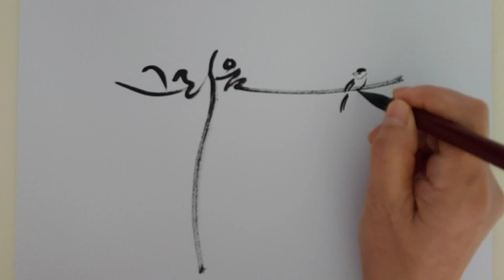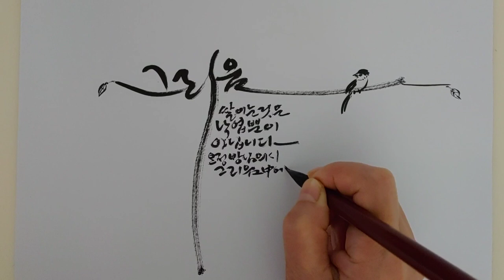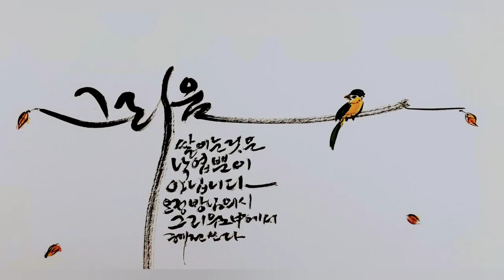감성캘리그라피 '그리움' 쌓이는 것은 낙엽뿐이 아닙니다. 오정방님의시 '그리움' 중에서 Emotional calligraphy, 'longing'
가을이 깊어갈수록
그리움도 깊어갑니다

그리움이 깊어가는 것은
살아있는 까닭입니다

 As autumn deepens,
I miss you a lot

The thing that deepens my longing is
That's why I'm alive

그리움
                 - 오정방 -

쌓이는 것은
낙엽뿐이 아닙니다
세찬 바람은
저를 몰아 날릴 수가 있지만
머릿속에 문신처럼 새겨진
그리움은
그렇게 하지 못합니다

쌓이는 것은
눈송이만이 아닙니다
따가운 햇살은
저를 녹여 없앨 수가 있지만
가슴속에 비문처럼 패어진
그리움은
그렇게 할 수가 없습니다